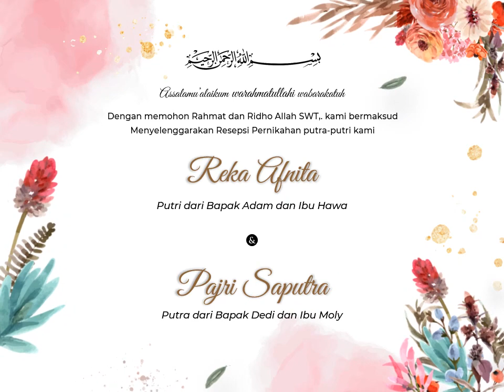Undangan Digital Premium 15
Template Undangan Video Premium